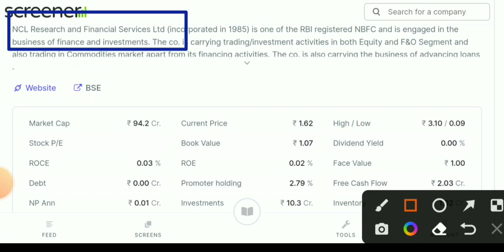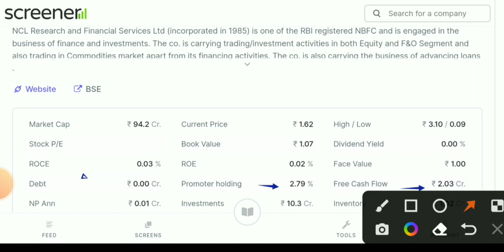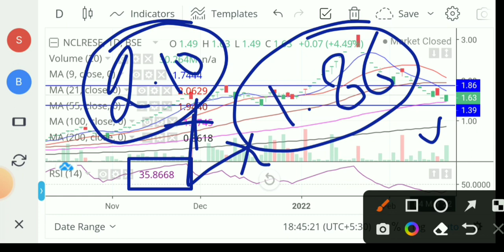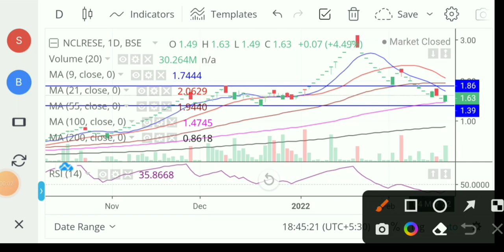NCL Research Share latest news। NCL Research Share। NCL Research finance share price। NCL Research